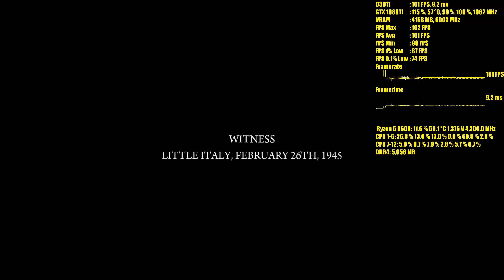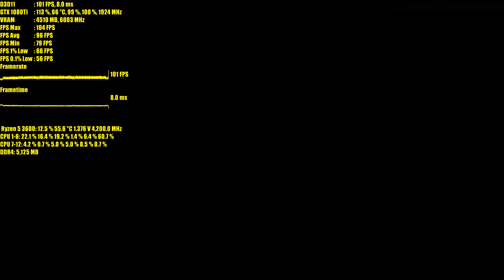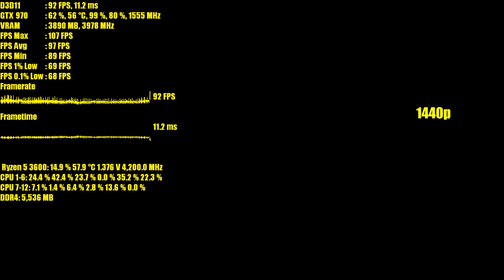Mafia 2 Definitive Edition GTX 1080 Ti & GTX 970 Ryzen 5 3600 | FRAME-RATE TEST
Mafia 2 Definitive Edition GTX 1080 Ti & GTX 970 and Ryzen 5 3600 @4.2GHz frame rate test benchmark.

CPU: AMD Ryzen 5 3600
COOLER: NOCTUA NH-U9B SE2
MB: ASRock X570 PHANTOM GAMING 4
RAM --- Patriot Viper Steel DDR4 16GB (2 x 8GB) 3733MHz Kit
GPU: Gigabyte Geforce GTX 1050 Ti OC 4GB
GPU: ASUS GeForce GTX 1070 8GB Turbo Edition